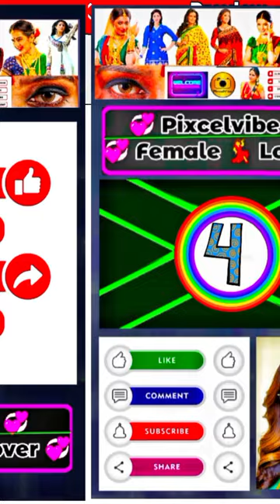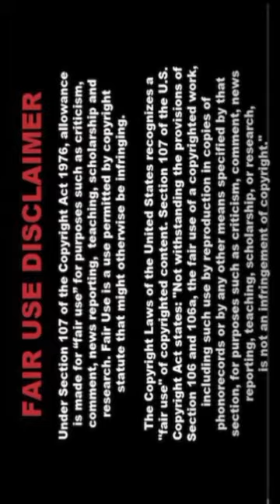💚💛❤️[4K] Indian AI Art Lookbook - Sleek Vibe - 157 💚🍉 4K UltraHD for Modern Women